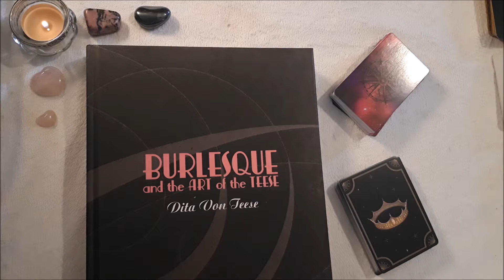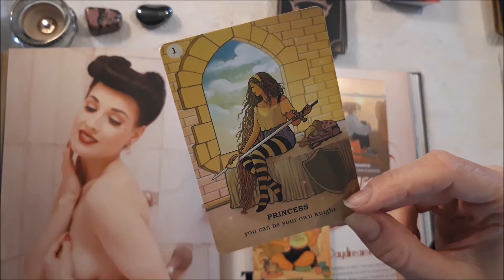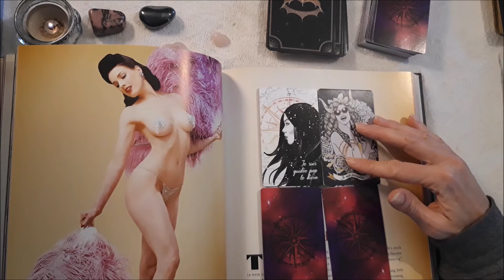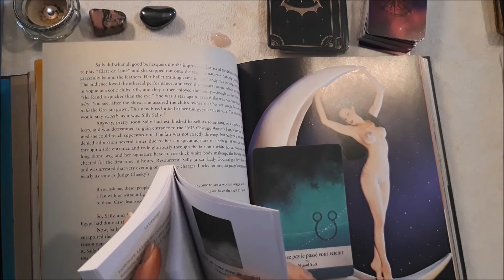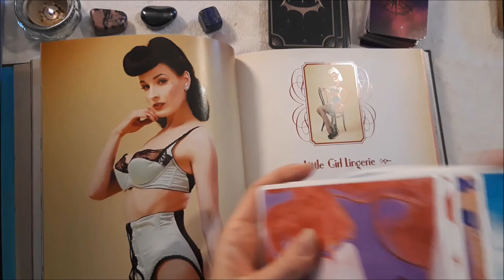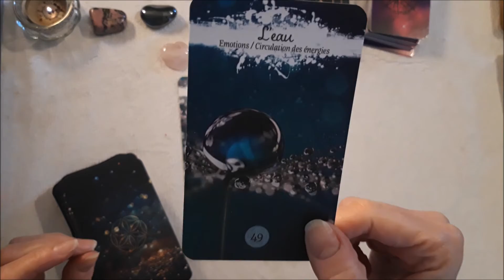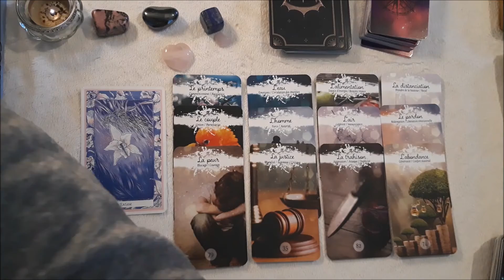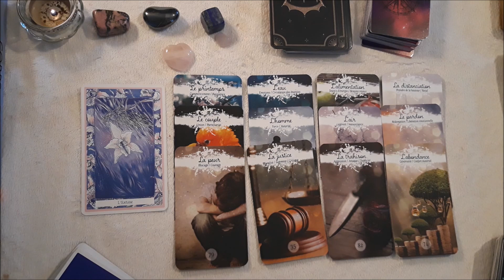TIRAGE DU FEMININ SACRE - Tu vas bientôt connaître l'extase - LIEN SACRE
Si tu tombes sur cette vidéo sache qu'il n'y a pas de hasard et qu'elle est faite pour toi, tout de suite MAINTENENANT! Profite bien du message. N'oublie pas que ça reste quand même une guidance générale, alors prends ce qui résonne le plus en toi.

NOUVEAU POUR 2022!! GUIDANCES par mail :
- Message des Anges
- Question Précise
- Message de ton Autre
- Parcours Flamme Jumelle
Ma petite boutique en ligne

- Pour t'évader sous les cocotiers et ressentir des émotions fortes, voici une romance contemporaine, SANKI PANKI. Lien ici :